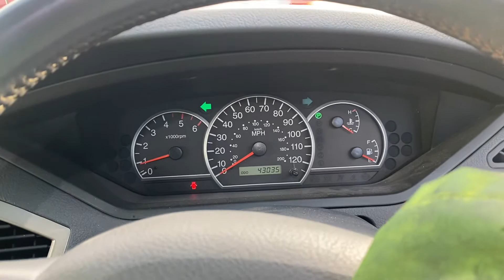Разборка KIA - Carens 2002-2006, 2.0 CRDi (VIN: KNEFC524355392457) MJ05UYN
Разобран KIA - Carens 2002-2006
Основные характеристики:
Год выпуска: 2005
Двигатель: D4EA4H052448
Объём двигателя: 2.0
Тип двигателя: Дизель
Коробка передач: КПП автомат (АКПП)
Кузов: Минивэн
Смотри каталог запчастей KIA - Carens 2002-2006 на :
⏰ Режим работы колл-центра:
08:00 – 20:00 – ежедневно

Для наших покупателей:
- бесплатная доставка;